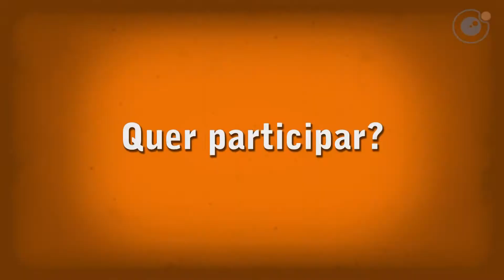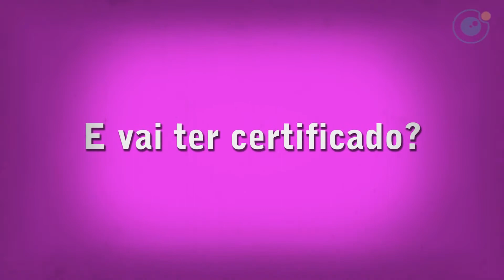Sobre o Projeto Cinearts